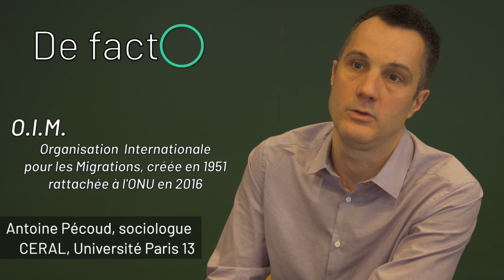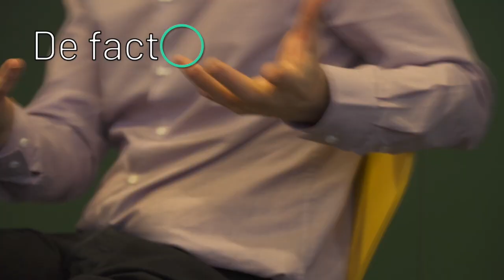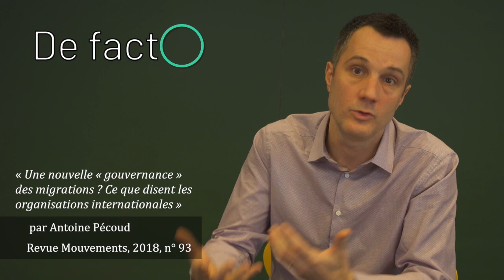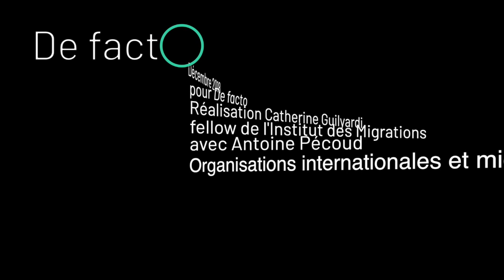A quoi servent les organisations internationales en matière de migration ?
Antoine Pécoud, sociologue et anthropologue (SciencesPo, Université Paris 13). Cet entretien fait partie du numéro 2 de De facto, la revue de l'Institut Convergences Migrations